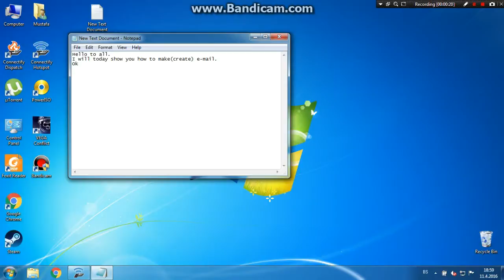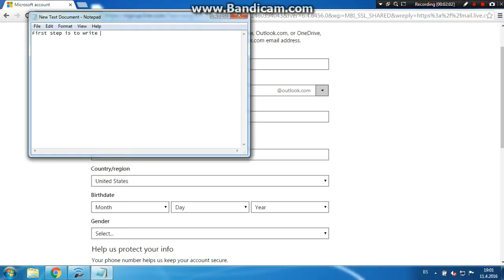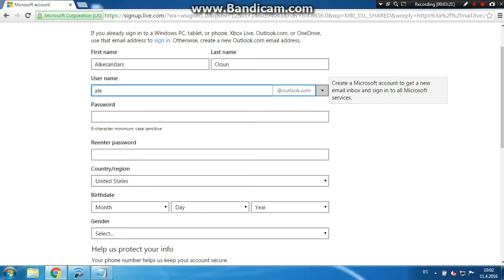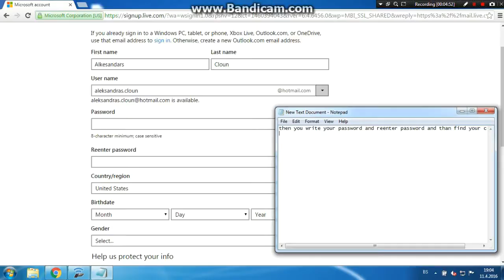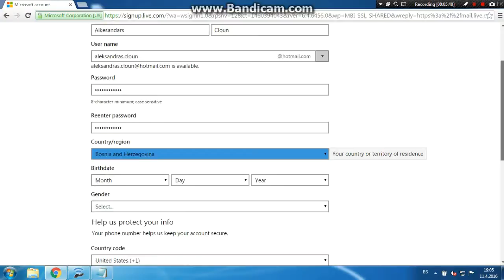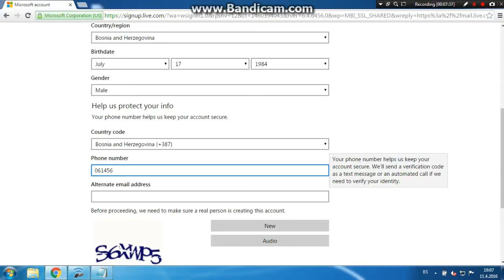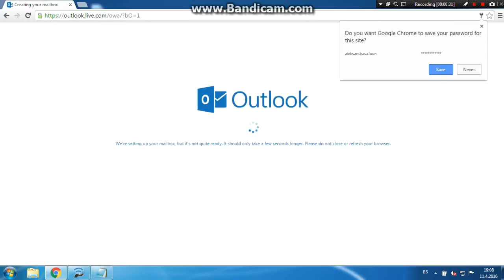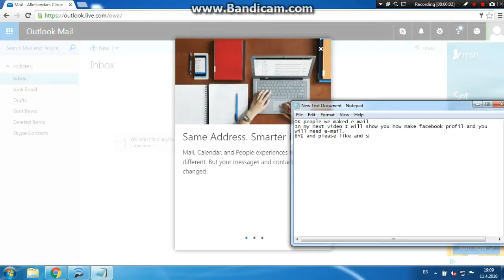How to make email account 2016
This video show you how to make e-mail for facebook.
You use e-mail to for game. Because for some games you need mail.

*In next video I will show you how to make facebook profil. And you will need this e-mail*